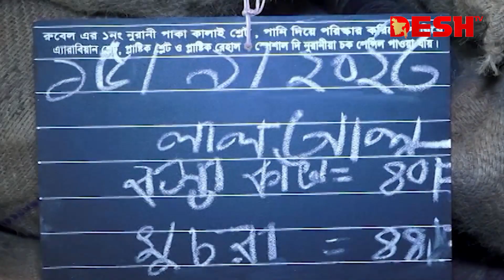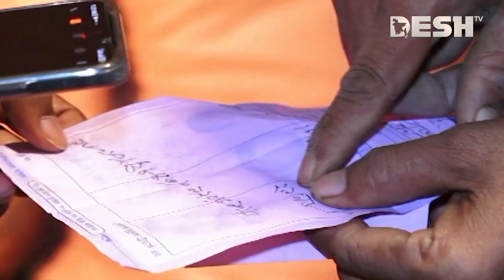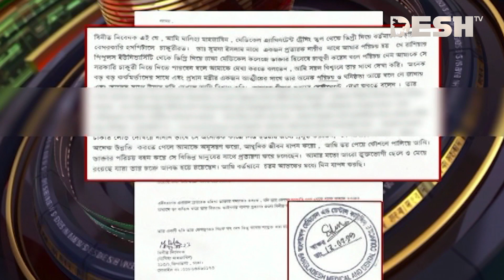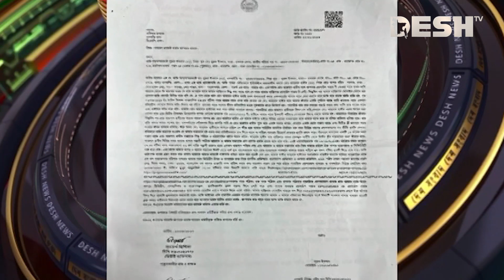দেশ সংবাদ | সকাল ৯টা | ১৬ সেপ্টেম্বর ২০২৩ | Desh TV bulletin 9AM | Latest Bangladeshi News